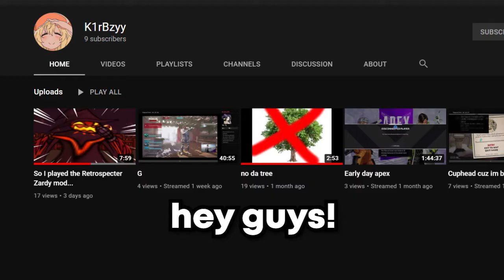Pretending to be HUNTER and AVA....and DEMOLISHED OPPONENTS! | Funky Friday